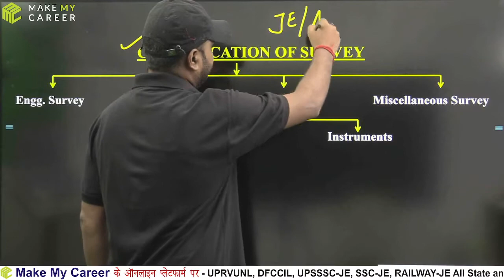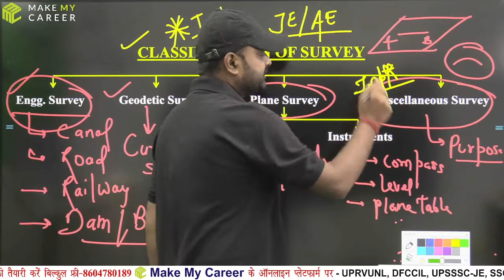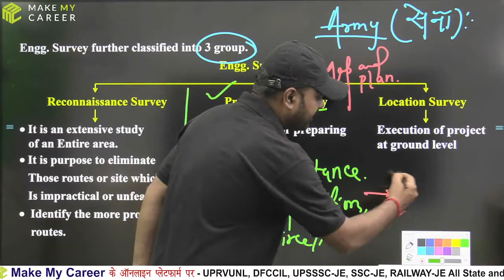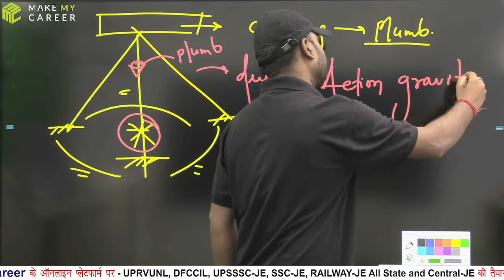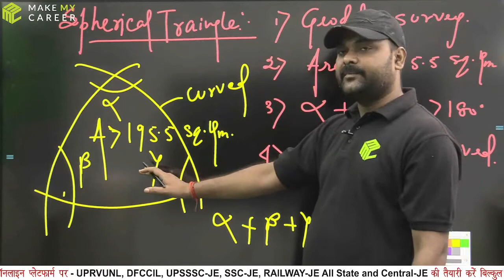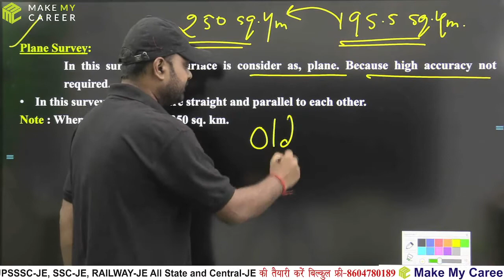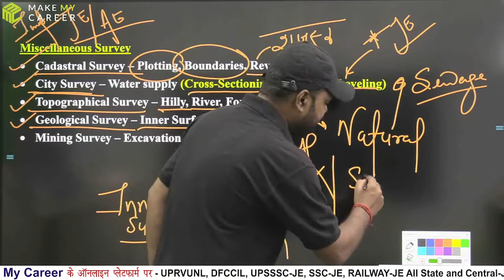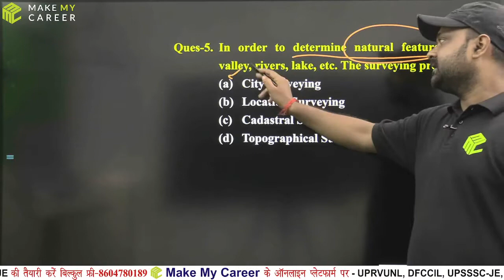Surveying lecture 3 With Gajendra sir